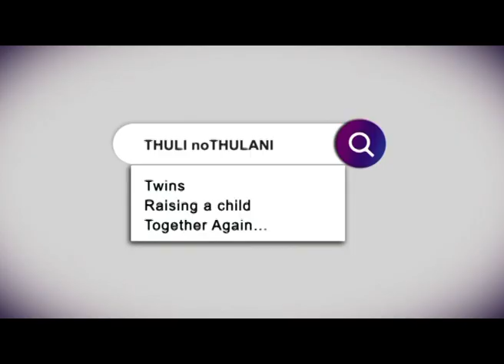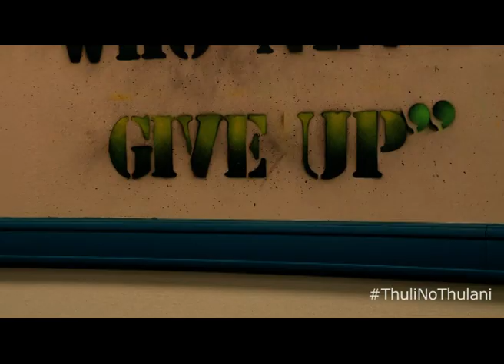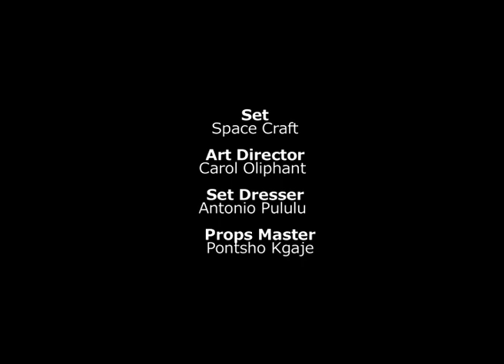Thuli no Thulani - Eps 7: Partying vs Fencing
Thuli encourages Mbali to take up fencing as an extra-mural but Thuli regrets pushing her to do it when the fencing activities clash with Amanda’s big party. Thuli has to choose which is more important. Amanda and Thulani start a war that spills into their real lives. Meanwhile, Bra Tshumo adds food to his iKofi menu and struggles to keep up with all his new customers.

Thuli no Thulani is a sitcom about twin siblings who have to share their life together...again, after single mom, Thuli runs into a bout of bad luck. Now, playboy bachelor, Thulani, has to adjust to being one half of a pair again, as well as a reluctant father to Thuli’s ten-year-old daughter.

Catch  Thuli no Thulani Wednesdays at 19:30 on SABC1! Join us then!